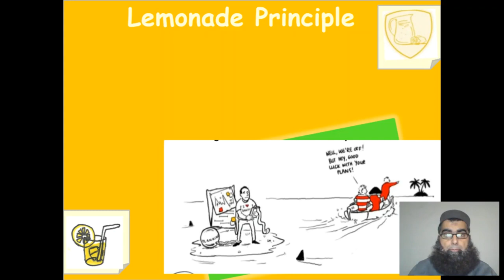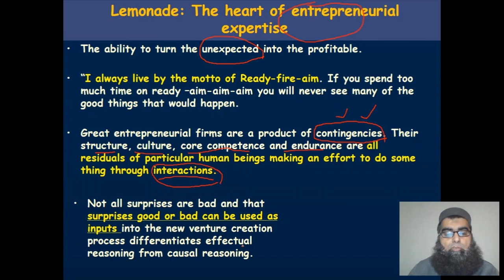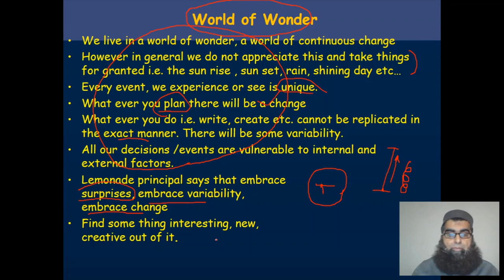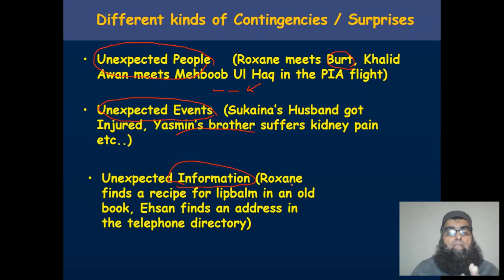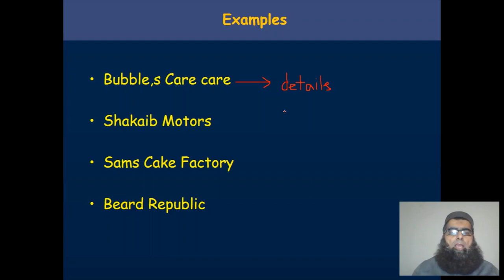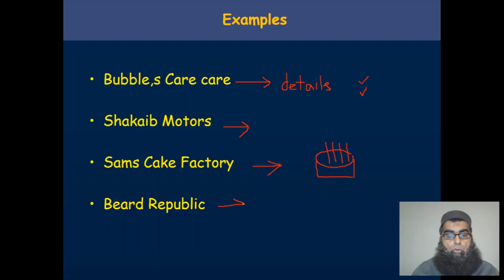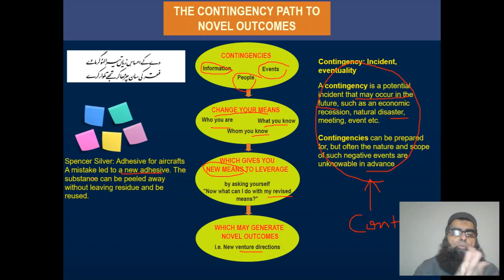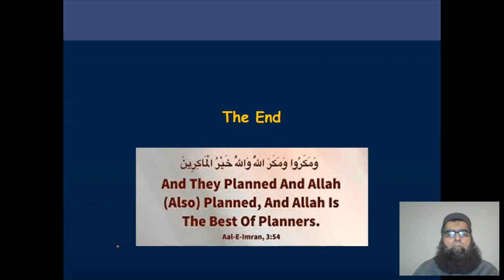Lemonade Principle English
This video describes the Lemonade principle in English language